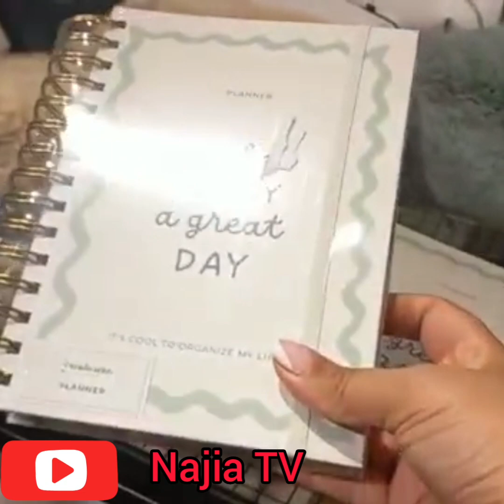تجارية في Malaga